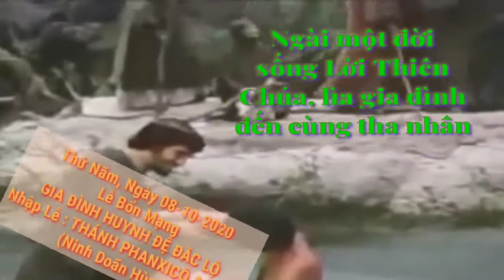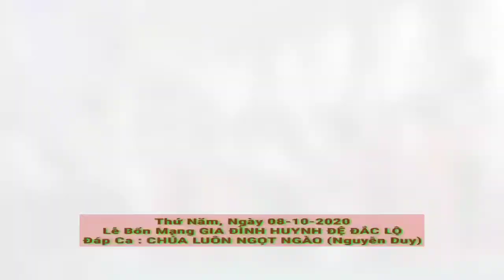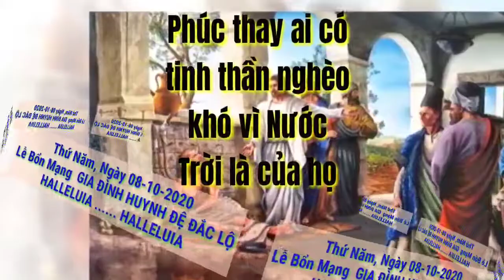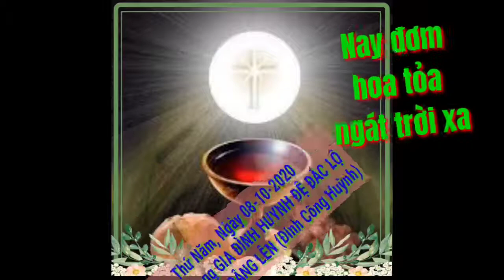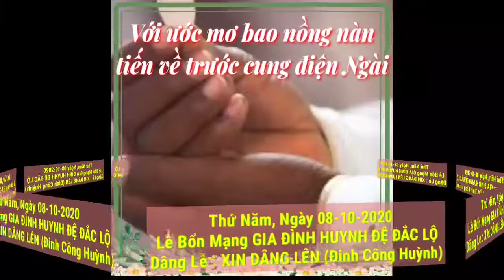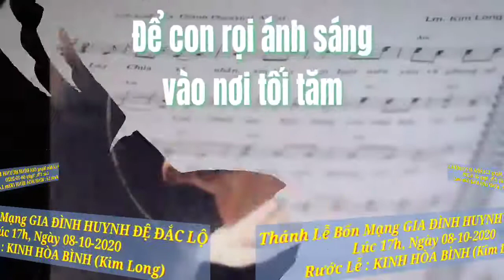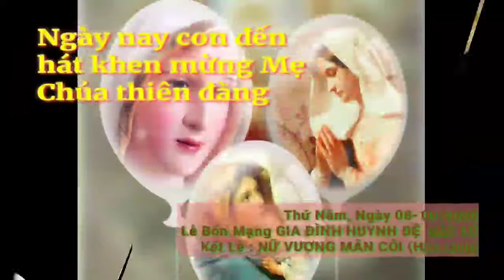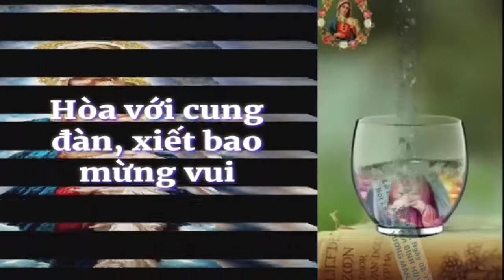(MeTC) Trọn Bộ Lễ Bổn Mạng Gia Đình Huynh Đệ Đắc Lộ, Ngày 08-10-2020